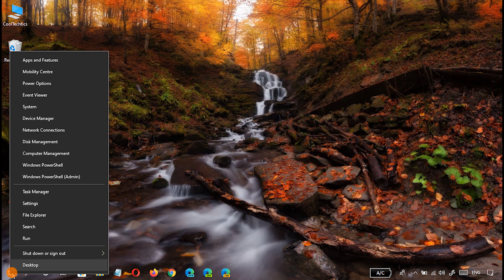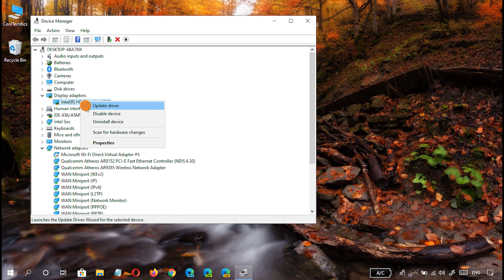How to fix game crashes (“Loading, Please Wait”) on Windows 10 [Windows 10 store games]